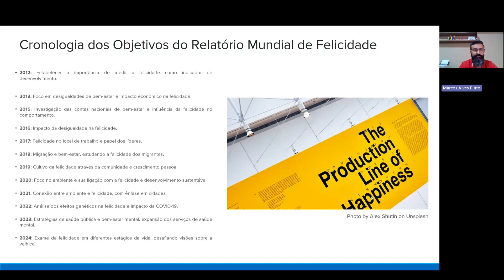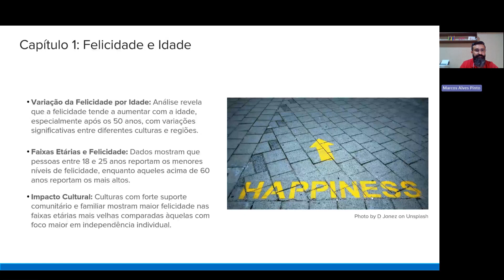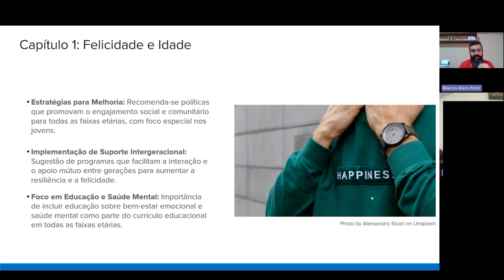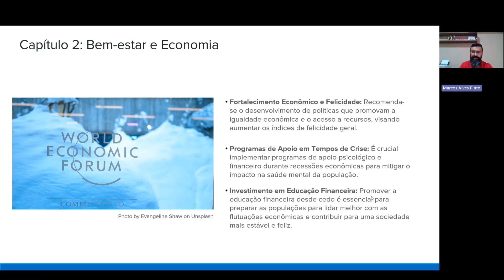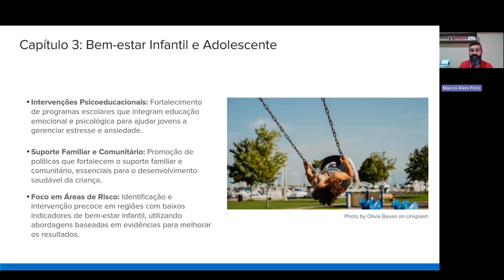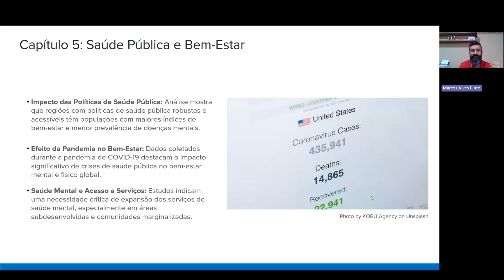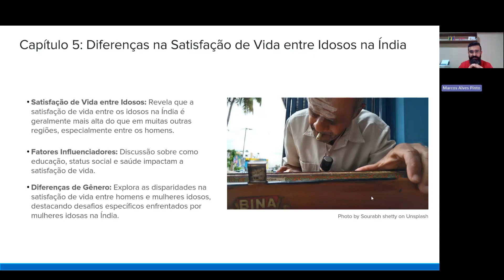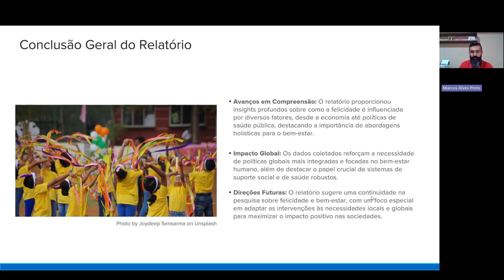Webinar - Gerações de Felicidade: Uma Jornada Global através do Relatório Mundial da Felicidade 2024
O Prof. Marcos José Alves Pinto Jr., pesquisador do Centro Paula Souza (CPS) e da Universidade de Campinas (UNICAMP) participa da 'Série Sustentabilidade', uma série de webinars promovida pela Rede de Avanços em Produção mais Limpa (ACPN), com o webinar intitulado 'Gerações de Felicidade: Uma Jornada Global através do Relatório Mundial da Felicidade 2024'.